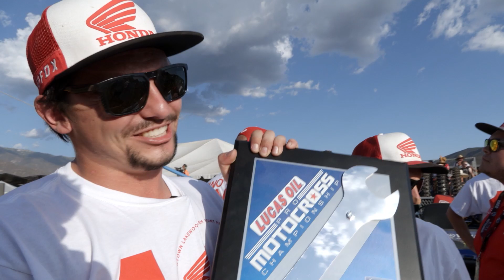Jett Wins and Dennis Rodman is There to Celebrate!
Jett wraps up the 2022 Pro Motocross 250 Championship at Fox Raceway. As the 2022 Pro Motocross season comes to a close, the Lawrence brothers wrap up dual success story seasons with 19 podiums in 12 rounds, and Jett taking the 250 National Championship for the second straight year. The team's celebrations at the Fox Raceway finale kicked off with a special guest appearance from NBA star Dennis Rodman.